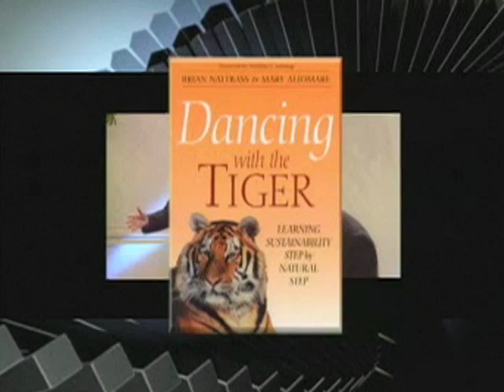Values Based Business Innovation - Brian Nattrass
Learn about Brian Nattrass as he discusses his work with corporations, including Nike and Starbucks, to embrace the triple bottom line of "people, planet, and profits."

Nattrass is an author, speaker and senior corporate advisor on the strategy and execution of sustainability initiatives and corporate responsibility. He is the coauthor of "Dancing With the Tiger - Learning Sustainability Step by Natural Step." It focuses on the dynamics of innovation, organizational transformation, and the integration of more sustainable business practices. It has become an international sustainability bestseller, and is used by businesses, universities, and government agencies around the world.